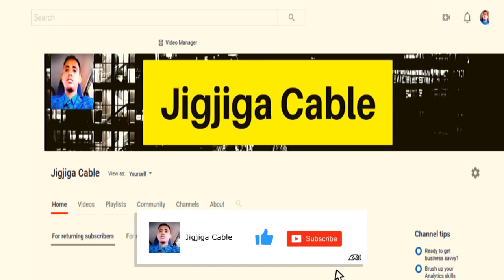Xog: Qorshe Culus Oo UU Wato Madaxweyne Farmajo Iyo Cidda Ku Taageeraysa Oo La Ogaaday,Magacyada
This video is about Xog: Qorshe Culus Oo UU Wato Madaxweyne Farmajo Iyo Cidda Ku Taageeraysa Oo La Ogaaday,Magacyada Masuuliyiinta Iyo Qatar